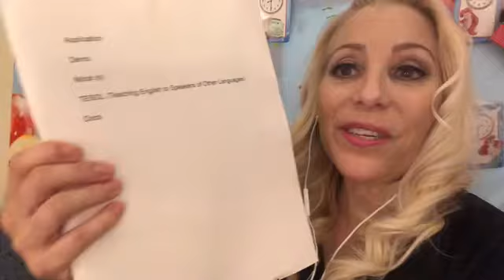Video #2 Why Become A VIPKid Teacher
I'm thrilled that you are wanting to teach English online.
GOOD NEWS!! The next steps are all laid out for you below!!

Follow these steps below:
1) 👉Apply From Your Phone (Smart Demo - Recommended):😀Apply now!
🔶Go to the app store on your phone:
🔶Search "VIPKid Teach"
so that I can coach you through to getting hired.

2)👉I recommend the "Smart Demo" application from your phone ...It's fast and easy..You can do your initial demo (teach 1 slide that is provided for you) in under 1 hour from your phone!! You can re-record teaching 1 slide as many times as you want.

3)👉(Note that you must make sure your time working with kids in the past adds up to 2 years or else VIPKid will reject the application..

4) 👉Here's video on how to master the Smart Demo part of the application.

Next Steps:
6) 👉Apply First

After You Apply:
1) About 24-48 hours after you apply VIPKid will contact you through email. to let you know how to move onto the next step in application process..This is where I can coach you to prepare for your mock classes.

👉General Info Below:
👉Teach ESL Online For VIPKID: Requirements:
1) Bachelor’s degree (in any field) Yes! In Any Field. (Whoo Hoo!)

2) Eligibility to work in U.S.  or Canada (but you can live anywhere!)

3) At least 2 years working with kids ...this includes: homeschooling, tutoring, mentoring, coaching or other life experiences.

4) Teaching credential preferred But Not required.
(for those without a teaching credential candidates can earn our proprietary VIPKid-TESOL Certificate of Completion).

Equipment and Things I Use Every Day to Teach:
Important: After you've applied and are getting ready to teach mock classes (to show a representative from VIPKid that you can teach)you must have your cable /modem hard wired to your laptop or desktop computer...

After you're a teacher with VIPKid ...In a pinch an iPad works to teach (not hard wired to cable modem) BUT it all depends on how fast your WiFi internet connection is.
🔶😅Get this ...I've had to go to a restaurant with WiFi when my electricity went out in a storm. My iPad worked fine there to teach a few classes .definitely not ideal but Hey, Life Happens..

Here's the Equipment I Use.
👀Laptop:
Toshiba Satellite:
Intel (R) Core™ i3
4005U (CPU)
1.70 GHz
RAM 6.00
Touch screen

👀Must have an over-the-ear Headset with a mic.You can get one from Walmart for around $20. That's what I used when I started.
Here's What I use now (from Amazon):
“Beexcellent”
Model GM-3
(Amazon $22.99 as of May 21st 2019)

Touch screen rubber tip pen (see video: “Supplies I Use”)

👀Webcam:
Logitech Webcam C-270 046d:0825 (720p Webcam with USB plug)

👀 Lamps:
2 Desk Lamps
Overhead ceiling fan Light

Looking forward to working with you to Get You Hired With VIPKid!!

🙋I'm cheering you on!! 👍 You've Got This!!